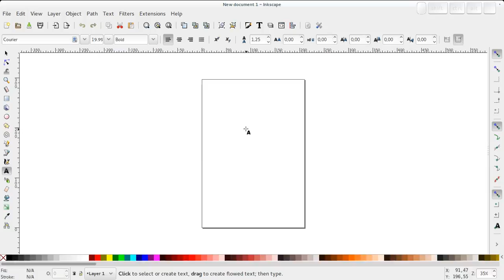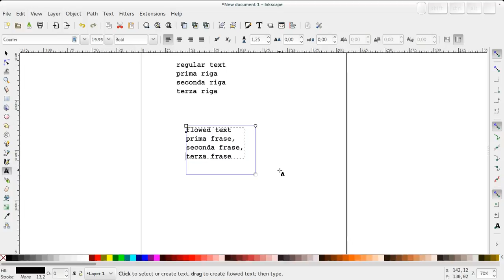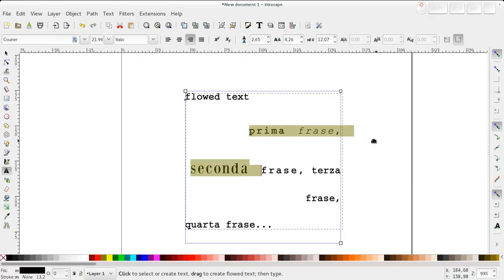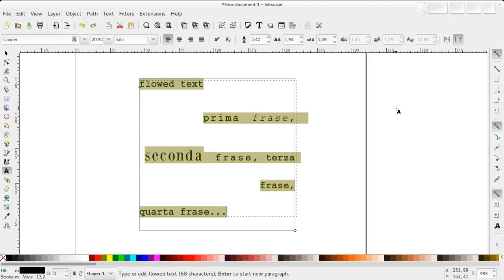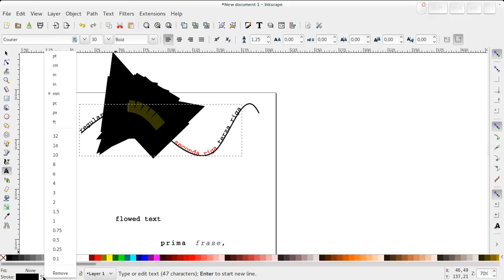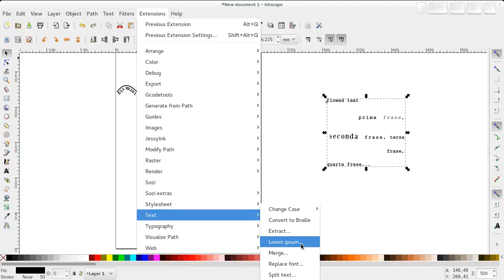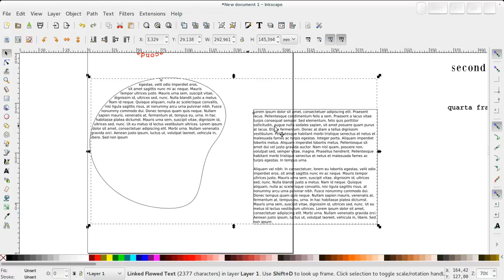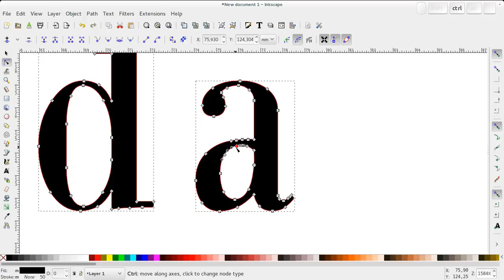Inkscape - 11 Testi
Creare e gestire il testo su Inkscape